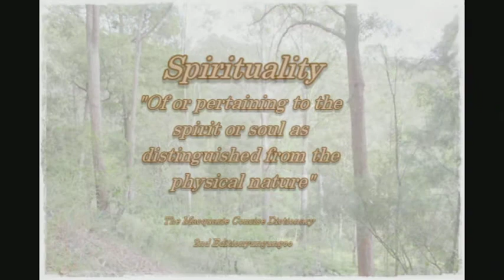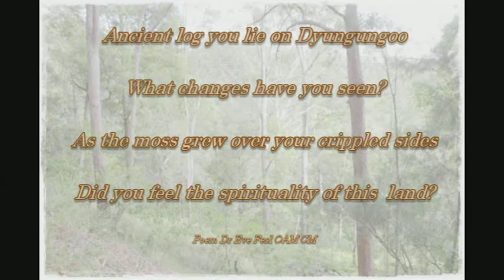Dyungungoo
DR Eve Fesl OAM, CM discusses spirituality of Dyungungoo.

Film supplied courtesy James Muller of Earth Base Productions.